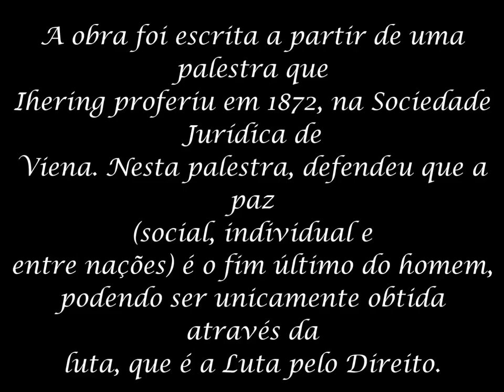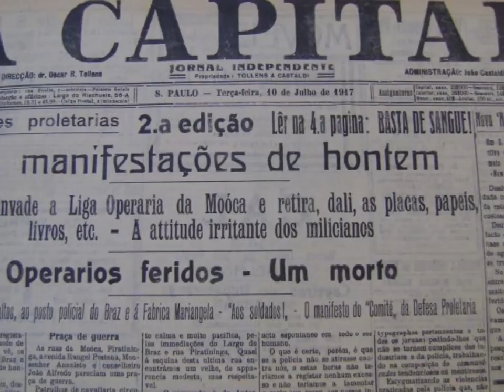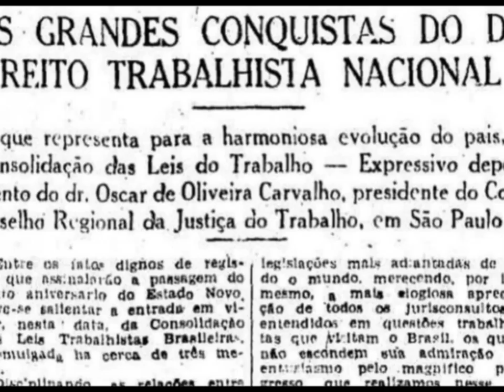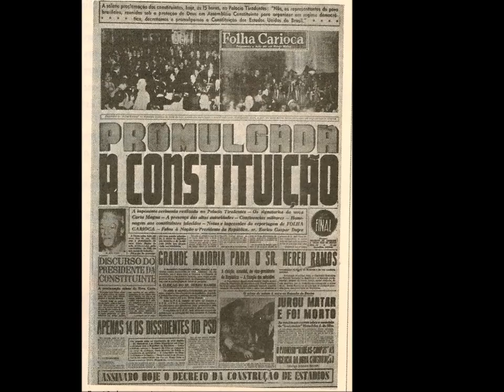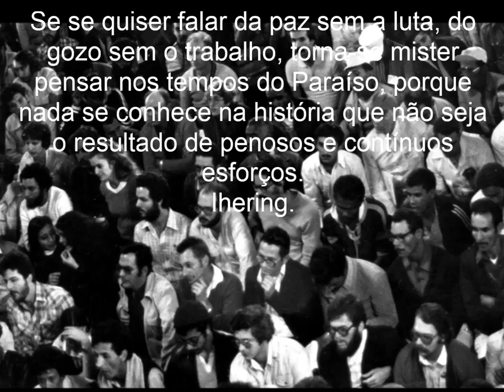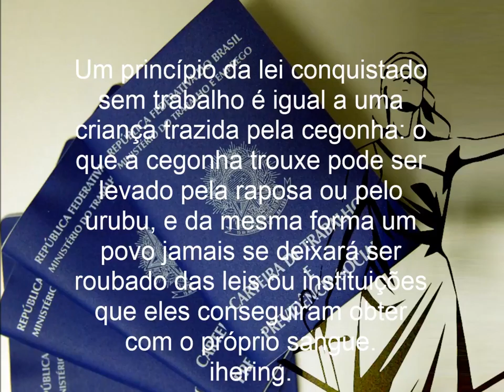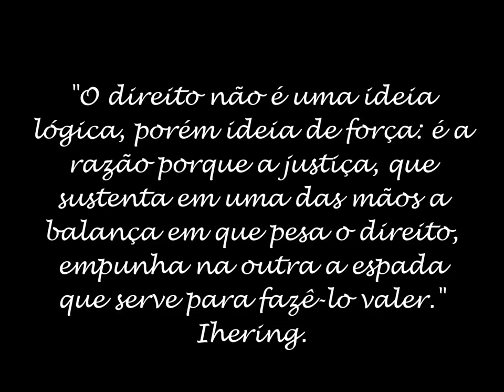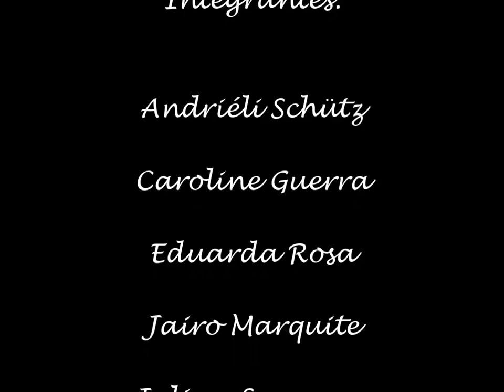Rudolf von Ihering - Resignificação e contemporaneidade XIII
Trabalho Apresentado em Novembro de 2016, como requisito para obtenção de uma das notas do semestre na Disciplina de Introdução ao Direito II, sob responsabilidade da Prof. Ma. Fabiana Barcelos da Silva Cardoso.
Acadêmicos(as):